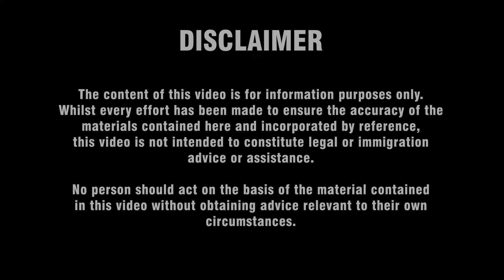491 Visa Australia | Western Australian State Criteria | Student Immigration & PR | Hope Immigration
491 Visa Australia | Western Australian State Criteria | Student Immigration & PR | Hope Immigration

Subclass 491
Skilled Work Regional (Provisional) visa - Main applicant
This is a provisional visa. It is for skilled workers who want to live and work in regional Australia

This informational video is in Punjabi language to explain the Subclass 491 Tasmania criteria for potential migrants.

MARN 0960676
MARN 1169871